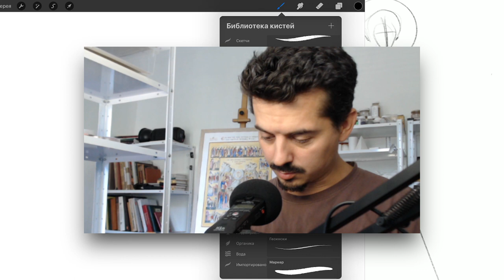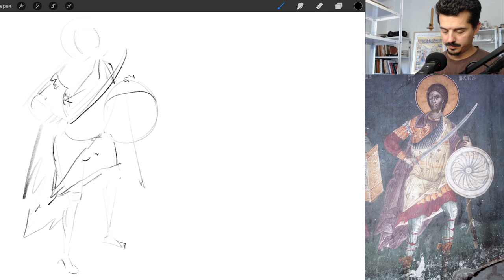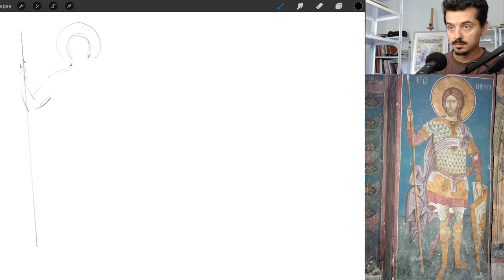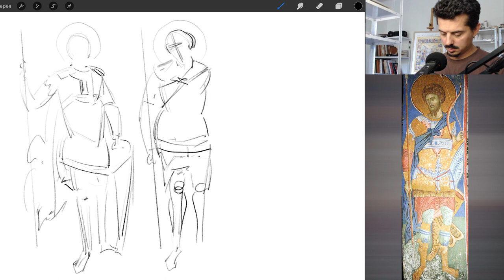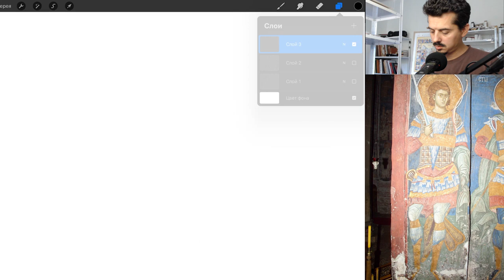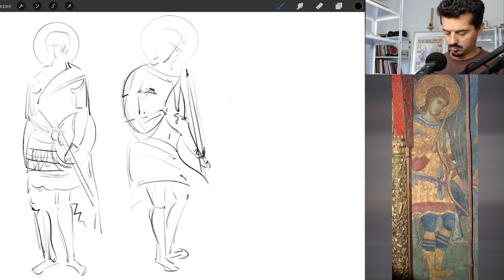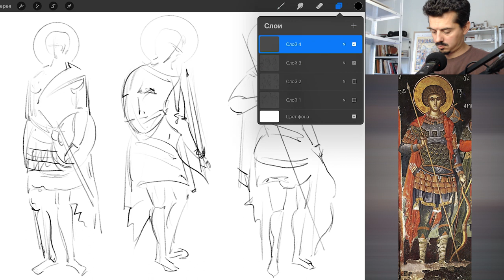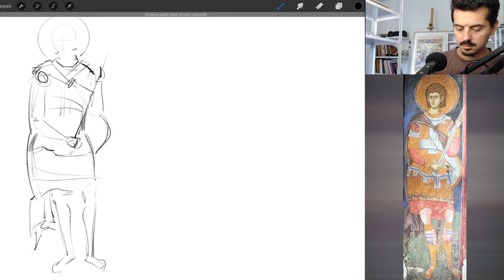Наброски для иконописца, #7 (Sketch for the icon painter)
Стоимость 15 евро с возможностью добавления своих папок изображений, т.е. наборов изображений для быстрых набросков. Таким образом вы сами можете регулировать наборы, которые вас интересует.
В данном видео я подобрал изображения более 65 воинов ростовых фигур из интернета, а плеер программы в рандомном порядке мне отображал десяток изображений длительностью в 2 мин.
Также советую ознакомится с набросками, как это делают профессионалы рисовальщики академической школы. Один из них к примеру Глен Вилпу, который показывает наброски разными инструментами и техниками: карандаж, линер, акварелька, ручка и т.д. (дисклеймер - БУДЬТЕ ВНИМАТЕЛЬНЫ - уроки-примеры по обнаженной натуре):